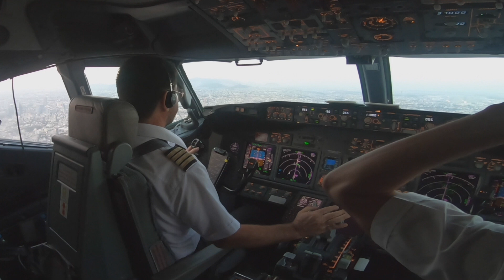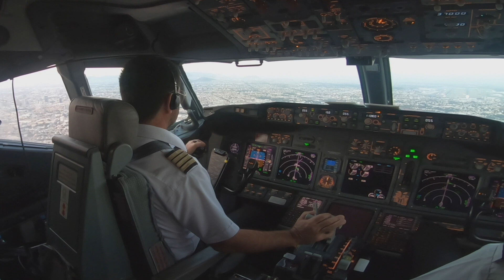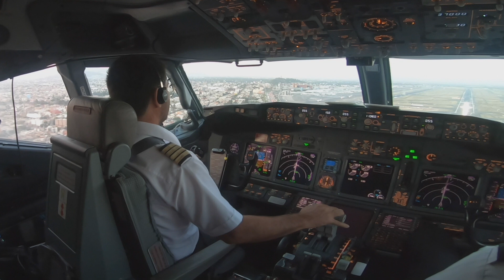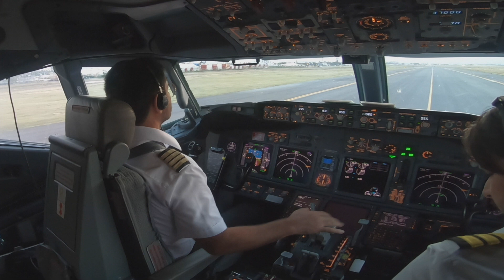Boeing 737- 800 Aterrizaje Mexico City directo del Flight Deck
Hace tiempo que no subo video nuevo, estamos trabajando en uno nuevo para la siguiente semana con la calidad y formato que se merecen.
Mientras les comparto un video sin el audio que acostumbramos ya que este se hizo con otro propósito , espero les guste .

Shusho MV es piloto de B737 y utiliza cámaras GoPro con sistema se sujeción que no afectan la operación